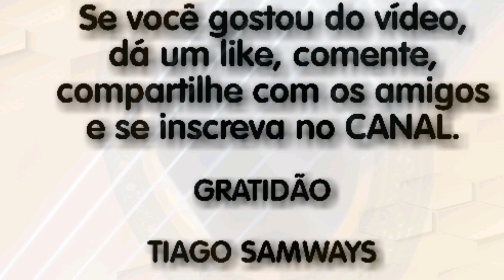CLÁSSICOS DO CHORO NA GUITARRA by TIAGO SAMWAYS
Nesse vídeo gravei três Clássicos do Choro tocada na guitarra, estilo musical que vem me influenciando desde o começo dos meus estudos, me fascinando pelo ritmo, harmonia e melodias riquíssimas.

Nele contém as música Assanhado ( Jacob do Bandolim), Brasileirinho ( Waldir Azevedo) e Tico Tico no Fubá ( Zequinha de Abreu).

Nascido no Rio de Janeiro no século XIX, o gênero ganhou forte expressão nacional, tornando-se um símbolo da cultura brasileira, considerado um dos mais originais estilo de Música.

Gratidão

Até a próxima gravação!!!

Grande abraço

Tiago Samways

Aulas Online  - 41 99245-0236